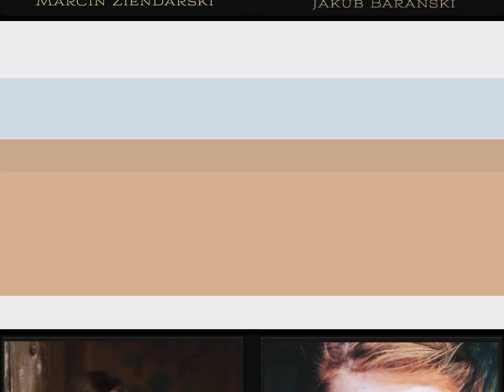Distinction - Gold Top Photography - "Zatrzymane w kadrze" (Kept in the frame) - 26.09 - 02.10.2020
Co tydzień nowa porcja przepięknych zdjęć wspaniałych Fotografów - Jeśli filmik ci się spodobał daj łapkę w górę i zapraszam do subskrypcji